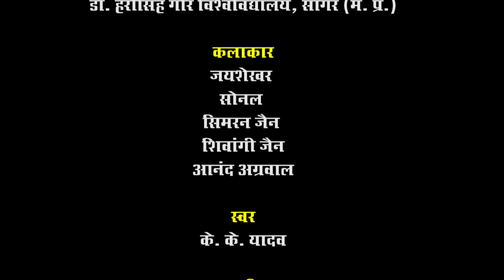ABC video-02 under the NAD-ABC scheme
It is to be mentioned that the UGC NAD/ABC bureau has developed 04 videos regarding the Academic Bank of Credits (ABC) program that have been approved by UGC.